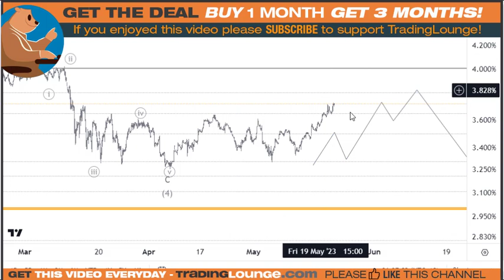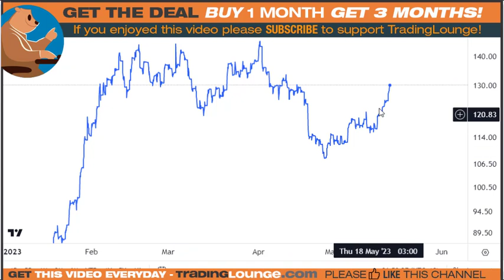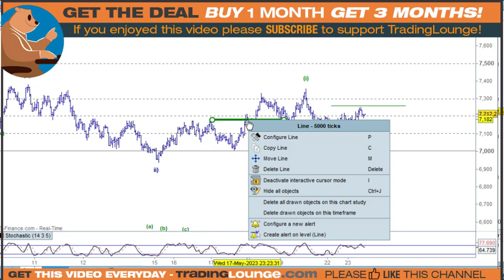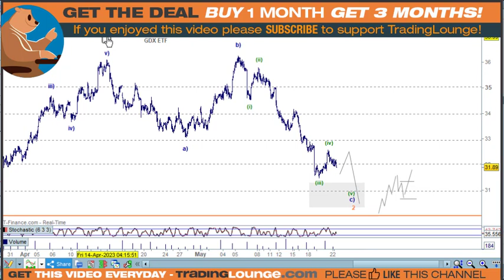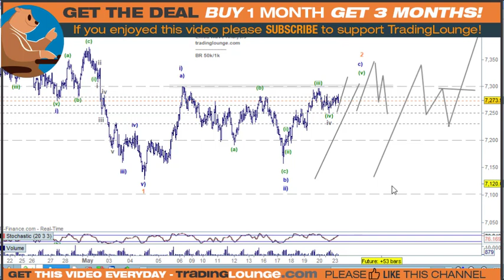Commodity Markets:GOLD SILVER FOREX URANIUM LITHIUM NICKEL CRUDE OIL COPPER NATURAL GAS Elliott Wave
Commodity Futures Market Technical Analysis Elliott Wave and Trading Strategies
Content: US Bond Yields, Dollar DXY, US Gold, Silver, Copper, Lithium, Nickel, Crude Oil, USO, Natural Gas, UNG.
Commodities Market Summary: Stronger USD DXY Wave iii) of C of (2) up, seeing Gold and Silver retrace for Wave (iv) of c) of 2.
Trading Strategies: Long dollar short commodities

Video Chapters
00:00  US Gov Bonds 10 Yr Yields
02:48 US Dollar Index DXY
04:53 US Spot Gold /  GDX ETF
05:59 US Spot Silver
06:34 US Copper / Lithium / Nickel
09:46 Crude Oil
11:54 Natural Gas
26:58 Thanks for watching!

Analyst Peter Mathers TradingLounge™ Australian Financial Services Licence - AFSL 317817
Source: tradinglounge com  Level Up - Test the Trial Service!

Looking to Refine Your Trading and Technical Analysis Skills?
TradingLounge SPECIAL DEAL 3 Months for the Price of 1 Month

74-89% of retail investor accounts lose money when trading CFDs.